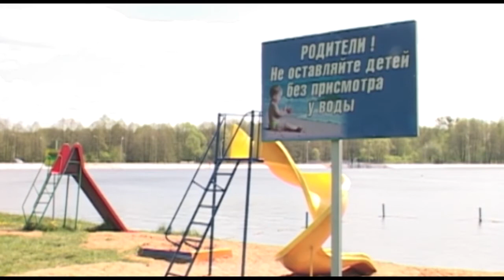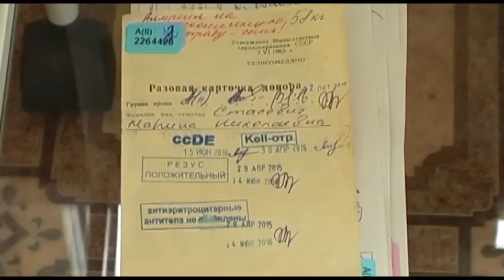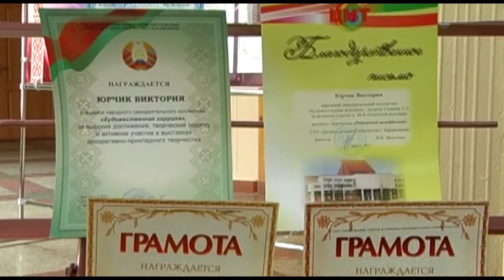Вести Барановичи 18 мая 2017.